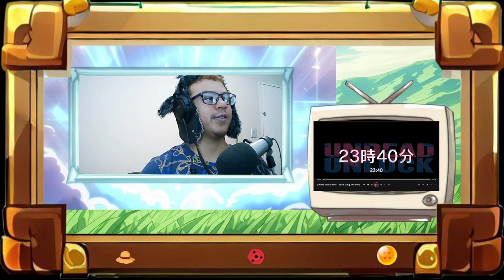Top Kills Billy! | Revolution | Anime Reaction Videos | Undead Unluck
Hey fam! 🌟 Get ready for an absolute rollercoaster of emotions because today, we're diving deep into the world of anime reaction videos! 🎭✨

🔍 Curious about the best anime reaction videos out there? Look no further! We've curated a collection that's bound to leave you on the edge of your seat, itching for more! From epic battles to heartwarming moments, we've got it all.

😂 Brace yourselves for a laughter-packed journey as we explore the realm of funny anime reaction videos. You won't be able to contain your giggles as we witness some of the most unexpected and hilarious moments the anime world has to offer. Get ready for a serious ab workout from all the laughing!

🤔 Ever wondered how different anime characters react to certain situations? Our "anime reaction to" series is here to satisfy your curiosity. Whether it's heartwarming reunions, jaw-dropping plot twists, or tear-jerking farewells, we've got the reactions covered. Prepare for an emotional rollercoaster!
So, grab your favorite snacks, get comfy, and join us on this anime adventure! Let's dive into the world of anime together! 🚀🌈